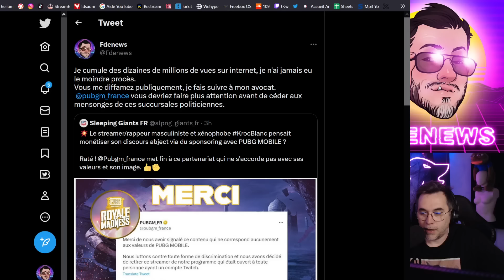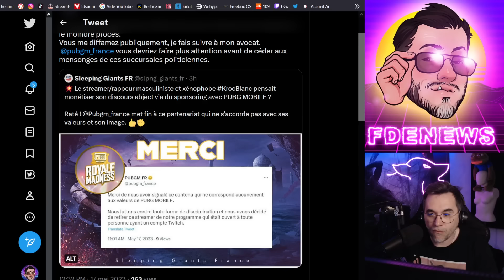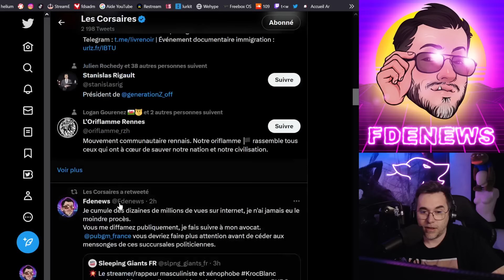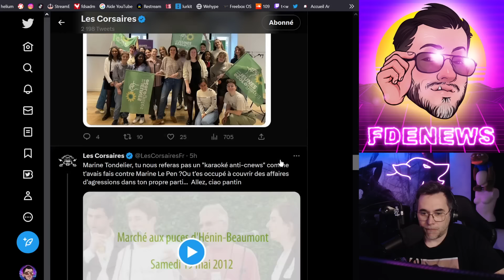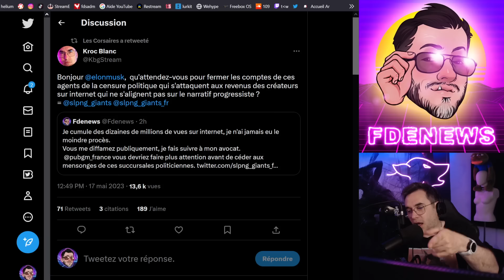JE PERDS 2500 EUROS EN UN TWEET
BSC : 0xc697cB06D4e8A93CeF3aae3BA4004B34216030b9